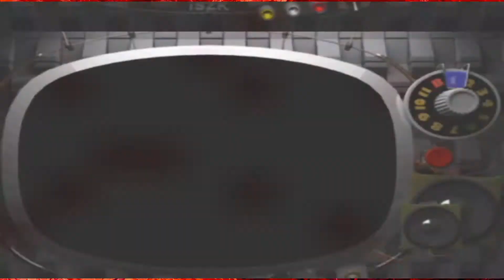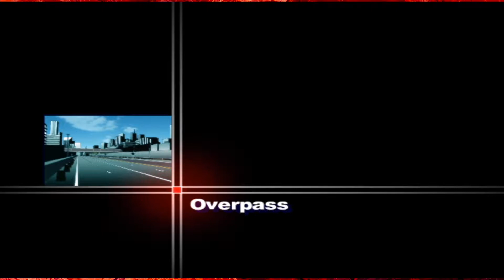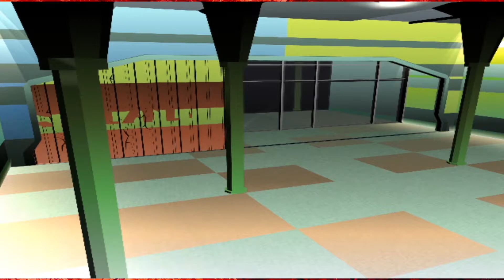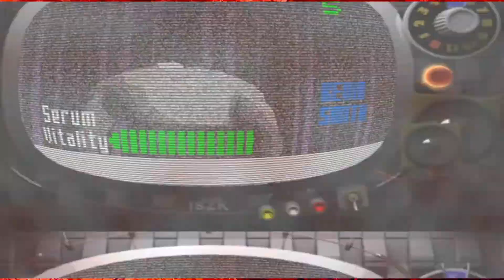killer7 Episode 4 Part 1 - Abusement Park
Assignment 4: Encounter Part 1 - Villainy at the "Ishizaka Land" amusement park. Have you ever gotten lost at an amusement park? Just be glad you didn't end up like some of these little fellas. It happens more often than you think.